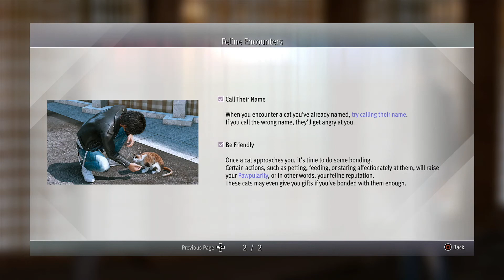Lost Judgment - Part 15: Side Case: The Forbidden Taste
This Side Case starts at Yokohama 99 by examining the board and given by a man named Joe Koike who awaits at Meng Wu so head there for more details on the case of the Phantom Ramen Stall.
A short investigation makes it obvious that cats are deeply involved in this matter, and thus Yagami will have to raise his pawpularity by befriending some cats!
Once that's done, a cat will await Yagami in front of Yokohama 99 and lead him to the Phantom Ramen Stall, bringing to light the mystery of this place!

Timestamps:
0:00 We get the case, meet the client, and start the investigation!
15:00 The first step to get friendly with cats is to buy food!
20:14 We start the long process to gain some cats' affection...
37:50 We finally get pawpular enough to receive a gift!
41:15 A cat finds Yagami and leads him to the truth...